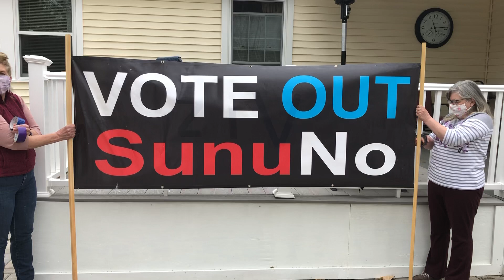9FAF8654 BC37 4323 B5BE FE3304B2C667